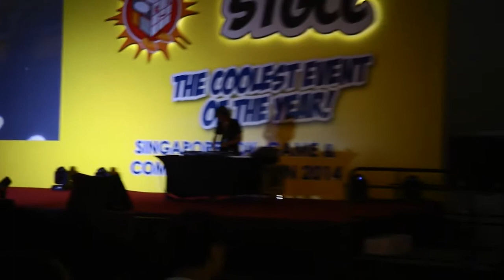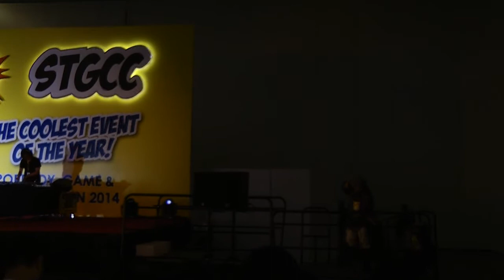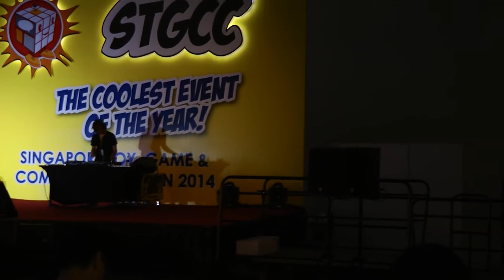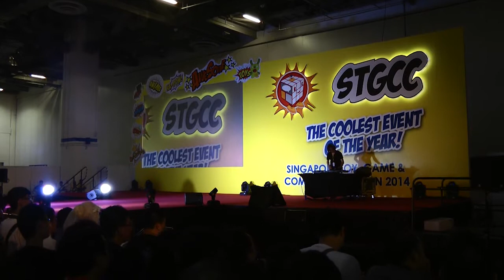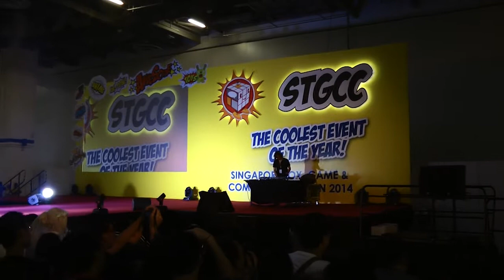STGCC2014 Cosplay Runway Part 2